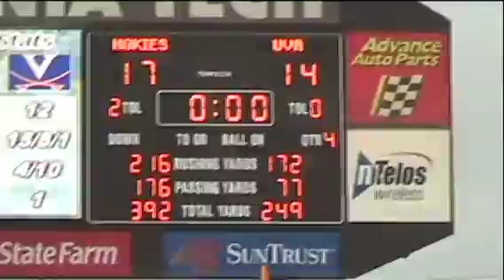VT Heading To ACC Championship Game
Virginia Tech defeated in-state rivals UVA 17-14 on Saturday, winning the right to travel down to Tampa, FL to face off against Boston College for the title next week. Ryan Call of palestra.net has all the highlights.